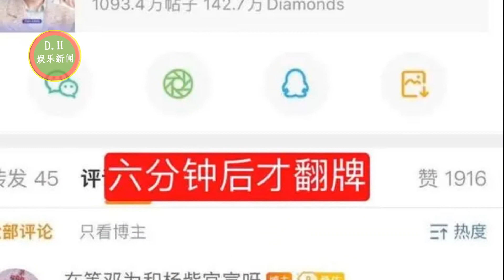邓为翻牌带杨紫，炒热度不成反被骂，翻牌和杨紫CP粉！邓为生日回复粉丝引争议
邓为翻牌带杨紫，炒热度不成反被骂，回旋镖虽迟但到
翻牌和杨紫CP粉！邓为生日回复粉丝引争议
邓为蹭杨紫热度？双方粉丝开启“友好交流”！
ENG SUB